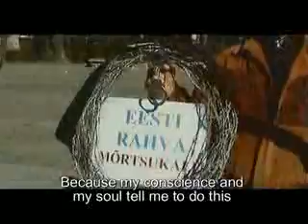Alyosha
Böhm in action 2007